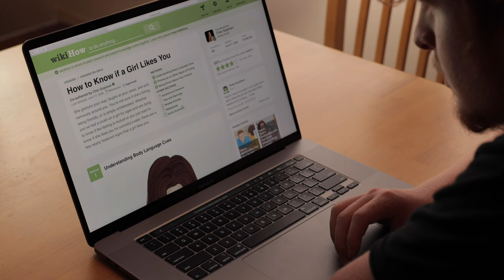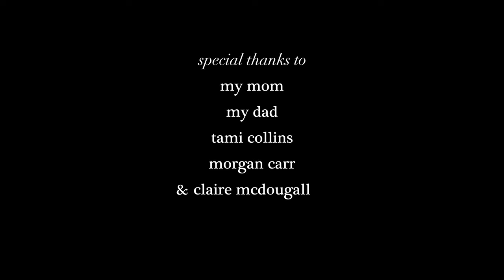to you alone | short film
well, here it finally is, my first ever short film. I have been drafting this story since mid march, and the memories I have created during production of this film are some of my favorite. thanks to everyone who made this possible, many many more to come...